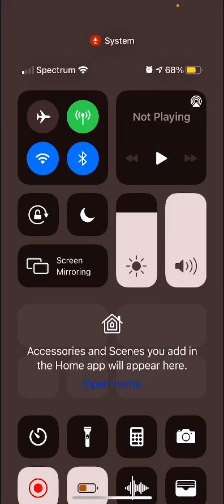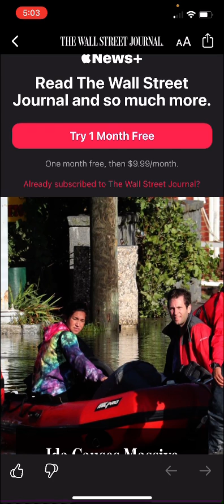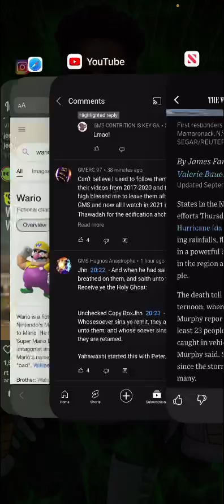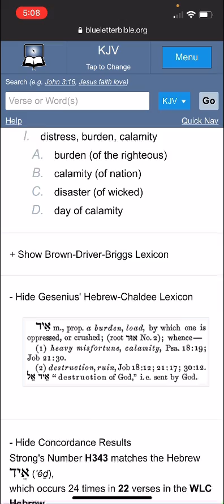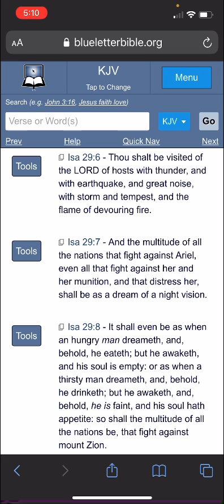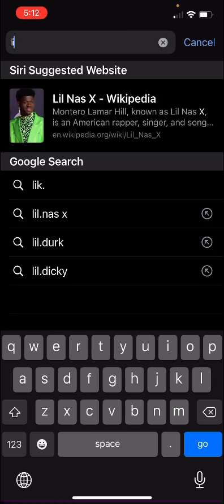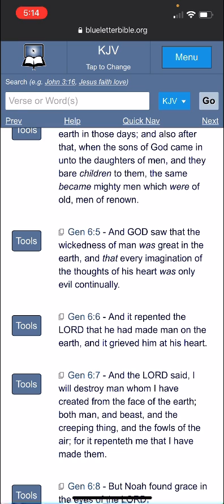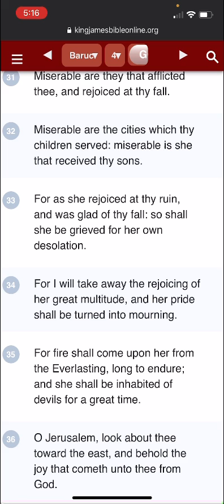Destruction From The LORD!! (Hurricane Ida)